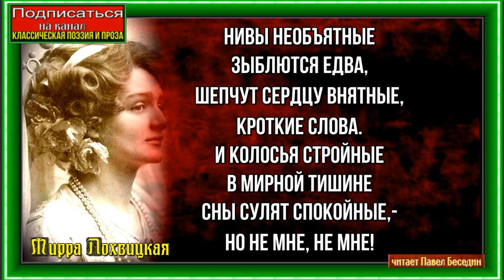Нивы необьятные ,Мирра Лохвицкая, Русская Поэзия , читает Павел Беседин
Нивы необъятные
Зыблются едва,
Шепчут сердцу внятные,
Кроткие слова.

       И колосья стройные
       В мирной тишине
       Сны сулят спокойные, –
       Но не мне, не мне!

Звезды блещут дальние
В беспредельной мгле,
Глуше и печальнее
Стало на земле.

       И томят мгновения
       В мертвой тишине.